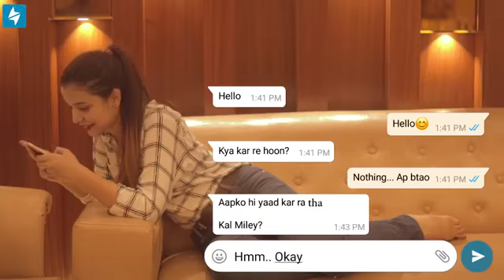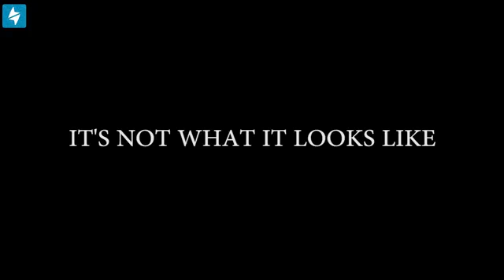Relationship Ki Kahani Ek Ladke Ki Zubani - Amit Bhadana.